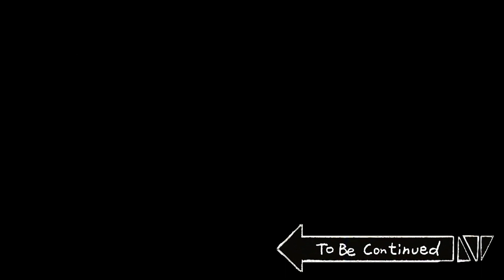[禽獸朋友們] 重考第12次大作戰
[發行: Big Picture Team] [企劃: B-Crispy] [劇本: JJAL汰湜]